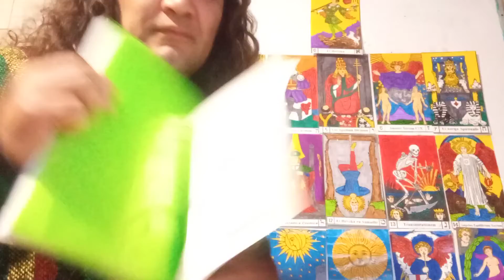La seleccion de los jicareros para aprender del desierto quien los elige Los grupos